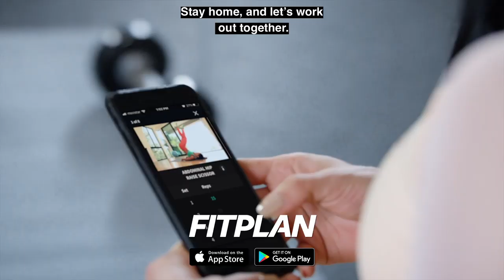MICHELLE LEWIN: 6 Lower Body At Home Workouts Using Water Jugs (Or Other Weighted Items)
Here's the Routine for a full 50 minute workout!
1️⃣30 step (pause for 30 seconds) / 6 times
2️⃣15 repetitions / 5 sets
3️⃣10 repetitions / 4 sets
4️⃣12 repetitions / 4 sets
5️⃣20 repetitions / 3 sets
6️⃣20 repetitions / 2 sets (or more)

This should do the trick for today.
Keep the rest between the repetitions to 30-45 seconds, that's how you keep the fat burning process going (in case that is something you aim for)
This routine I can recommend you to do twice per week.
The previous abdominal workout routine I posted, I would also twice per week (I would not spend more time per week on "building abs" since the abs are more a matter of how you eat, than the actual workout)

More workouts coming soon for all of you amazing people staying at home!
I see your workouts when you post and tag me, and you make me so proud... YOU GUYS ROCK!❤️❤️

Leggings “iSparkle” & top: @one0one_101

Video: @maitieproductions

✅For complete workout program: Train with me on the app FITPLAN (download